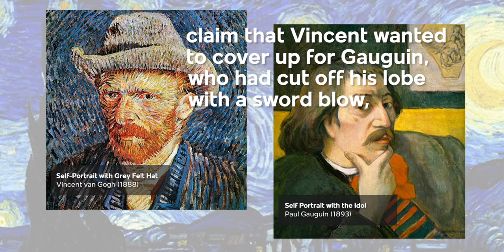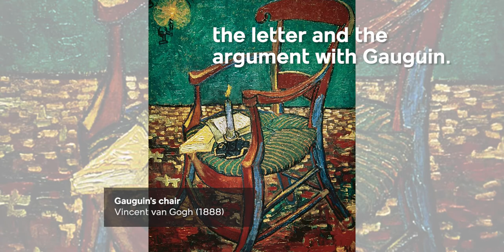The truth about Van Gogh's Ear | Discover the story behind one of the most famous painters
Van Gogh is one of the most famous painters of post-impressionism, but not just because of his creations: the history of his life has perpetuated within his artwork. You'll probably have heard about the day he chopped his ear. Which of the stories around this fact is the real one?